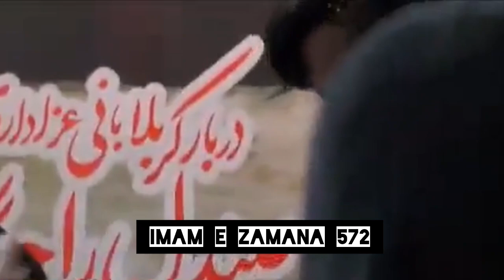New Majlis 4 Rabi ul Awal 2023 Zakir Waseem Abbas Baloch || Imam E Zamana 572